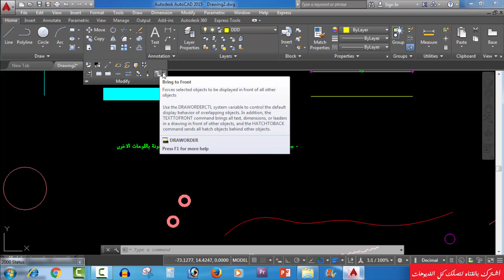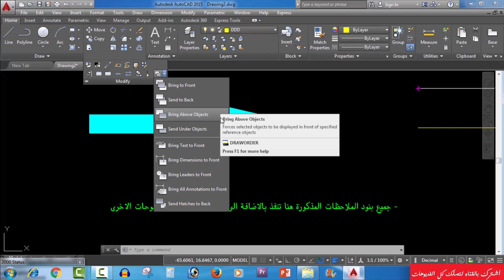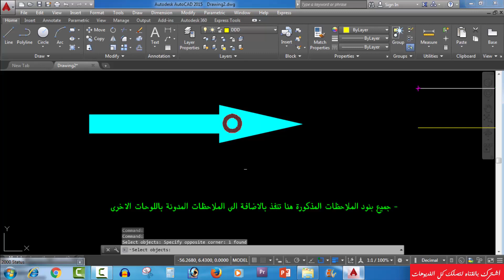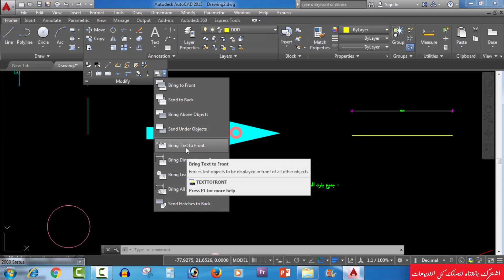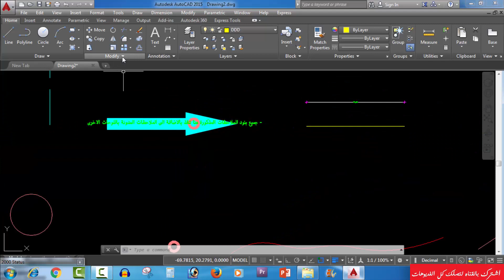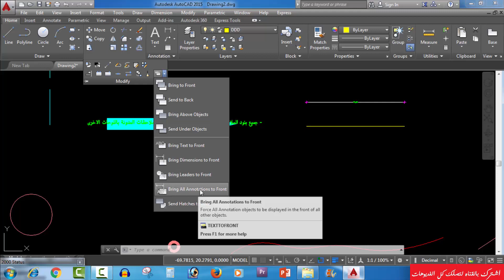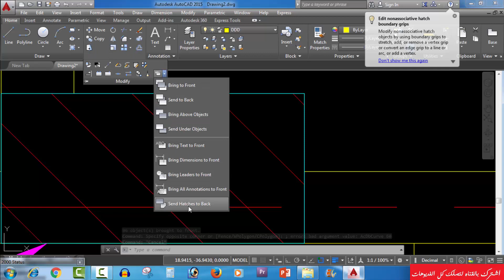دروس اون لاين برنامج الاوتوكاد (62) Draw order مهندس وليد الجنيدي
[ كورس اوتوكاد ] في دورة الأوتوكاد اللي مش موجود في أي كورس مدفوع أو مجاني ، الدورة بتبدأ معاك من البداية بشكل سهل ومبسط لدرجة ان غير المهندسين او الدارسين يقدروا يتعلموا البرنامج بكل سهولة وبعد كدة بتدخل في تدريب عملي يخليك تشتغل بإيد وبعد كده بندخل علي الأوامر الإحترافيه اللي فيه ناس كتير اوي متعرفش عنها حاجه علي الرغم من اهميتها في حل مشاكل كتير ، وكما في الدورة هتتعلم تقسيم معماري بأمثلة عمليه. متنسوش الاشتراك والشير علشان المحاضرات توصل لكل الناس